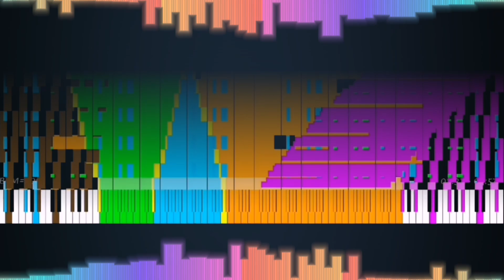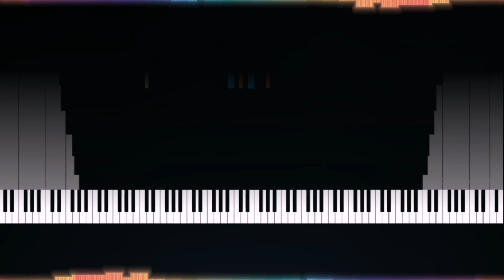[Black MIDI] HRK'S LAG TESTER 4 by HRK.EXEX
By:HRK.EXEX
Download:in original video

Midi info:
Name:HRK'S LAG TESTER 4
Size:70.04MB
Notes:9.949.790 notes